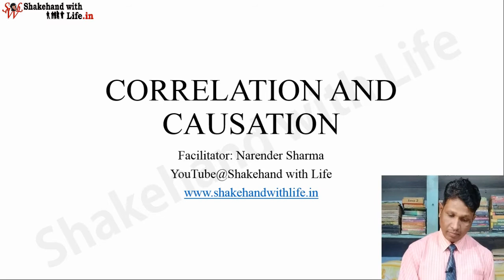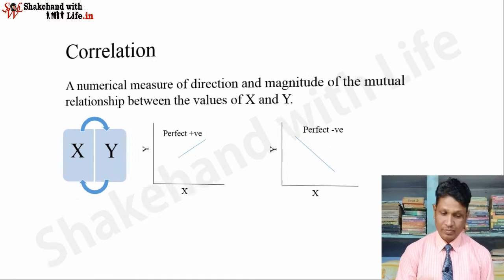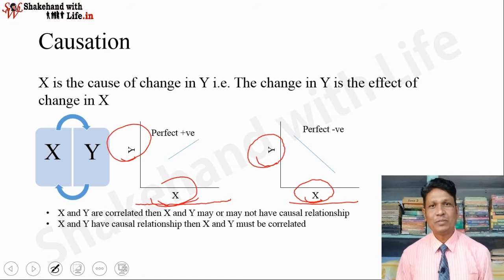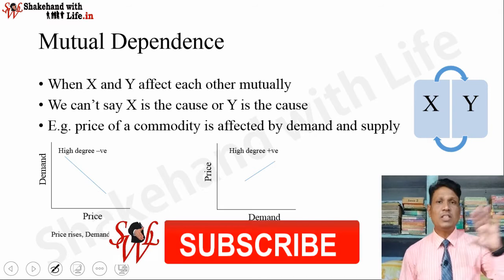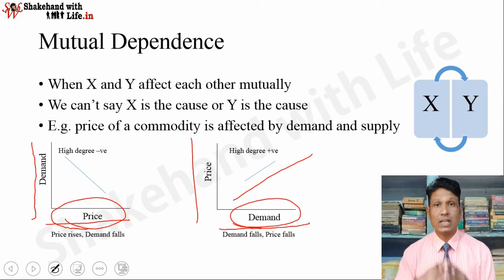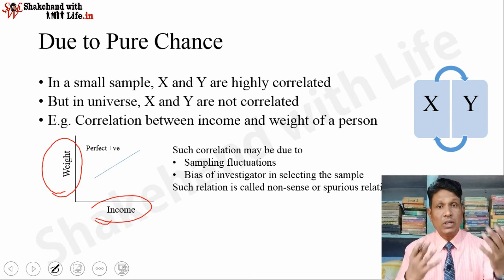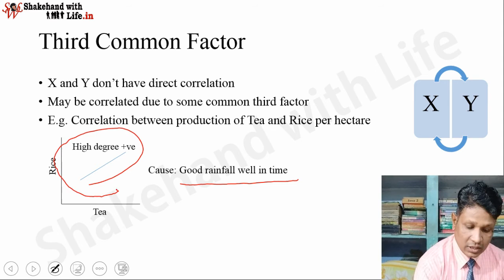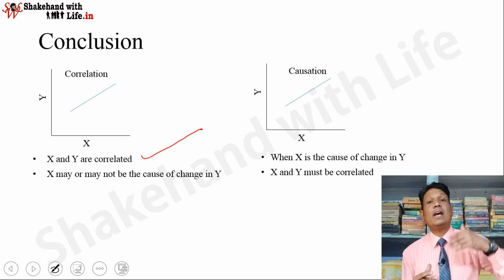Correlation and Causation in Hindi | Correlation Analysis | Statistics and Data Analysis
CORRELATION
Correlation is the numerical measure of the direction and magnitude of the mutual relationship between the values of two variables.

CAUSATION
Causation is defined as when one variable is the cause of variation in the values of another therefore the two variables have a causal relationship.

Therefore if two variables X and Y are correlated then X and Y may or may not have a causal relationship. But if two variables X and Y have a causal relationship then X and Y must be correlated.

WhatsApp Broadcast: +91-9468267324